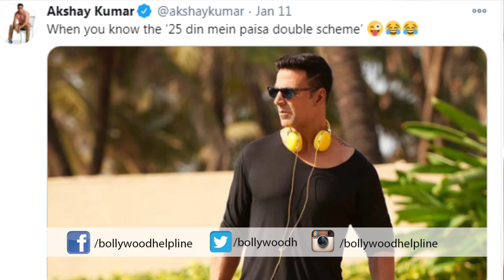Hera Pheri 3 का सबसे बड़ा सच । Akshay Kumar ने दी सबसे बड़ी Hint । देखकर हैरान हो जाएंगे